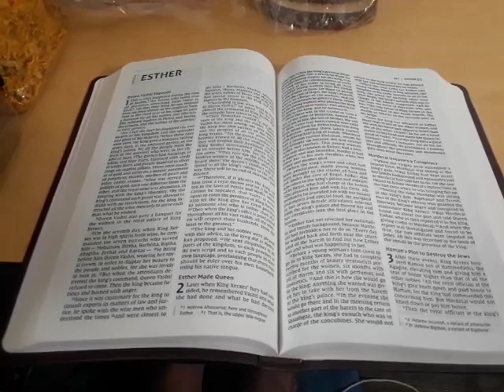0000031 Holy Bible opened to Esther NIV in apartment